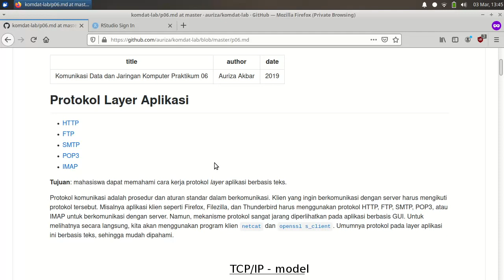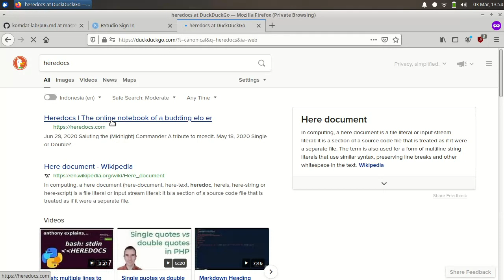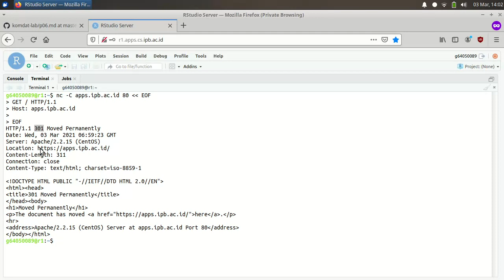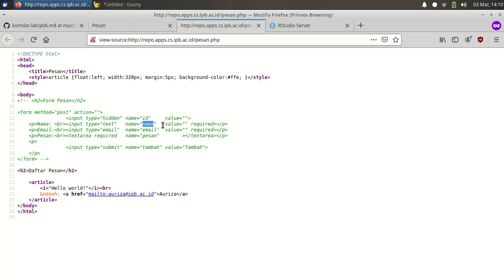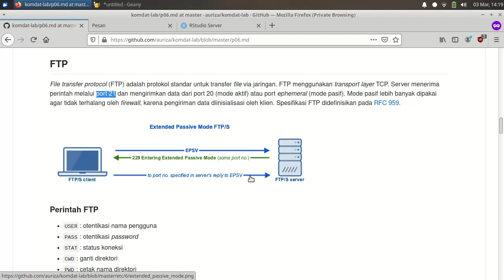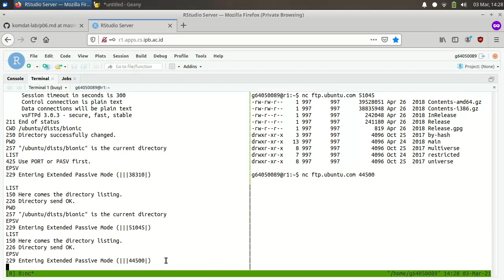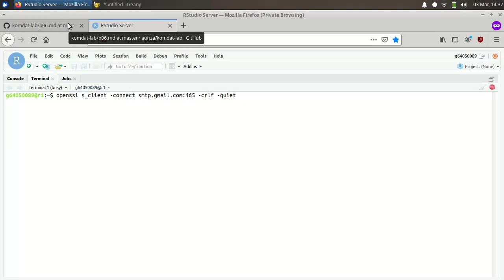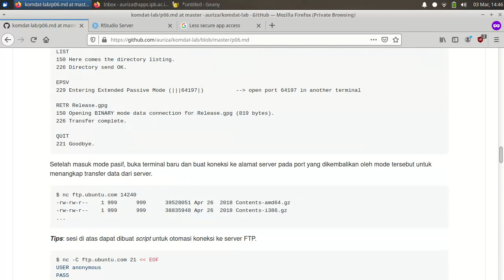KDJK Lab #4: Protokol layer aplikasi (HTTP, FTP, SMTP)